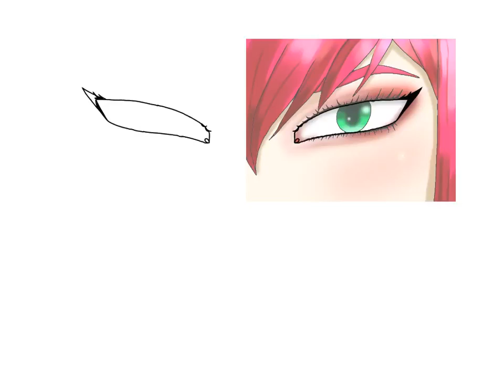Sarah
A gorgeous face for some gorgeous eyes I created a while ago.